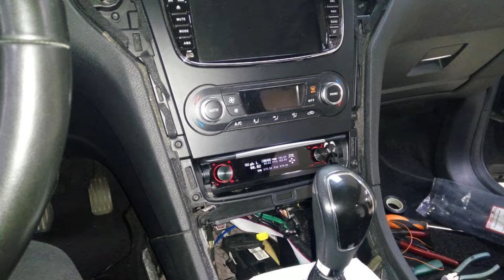Трёхполоска с 99 пионером и двумя сабами, перешёл с эстрады на качество и не жалеет, состав, общение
Телега для срочных вопросов или просто поболтать о всяком Состав системы
ГУ - Pioneer DEX-P99RS
усилители: Audio System R-110.4
                       STEG K 2|04
                       Alphard Deaf Bonce DB-2000.1D(пока)
Акустика: АМТ 25
                     Faital Pro 3FE22
                     Visaton W200
                     Challenger Opus SD-250BX х 2шт

📍   Поддержать меня монетой:
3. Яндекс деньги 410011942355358